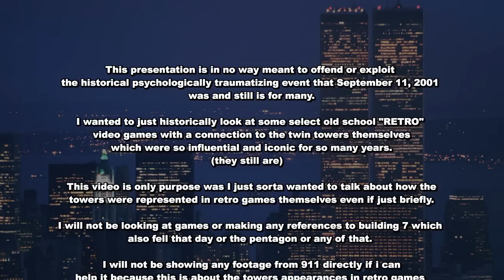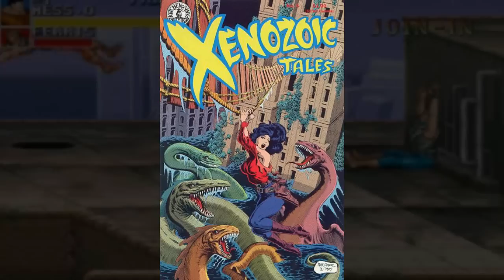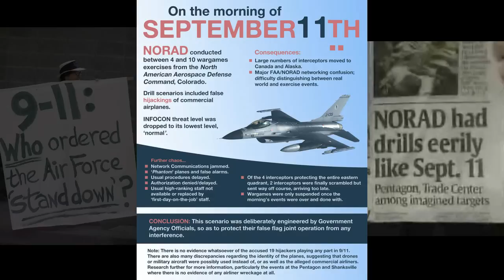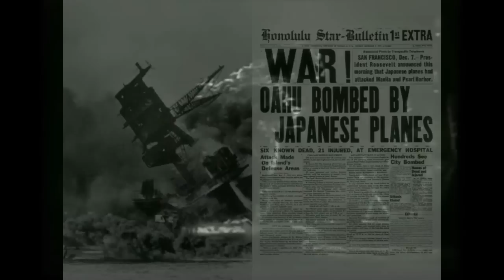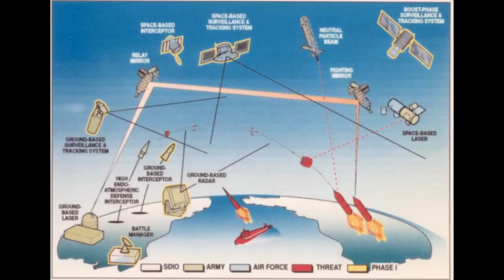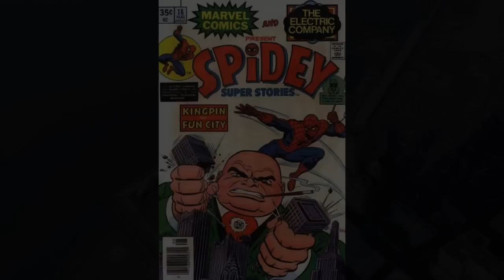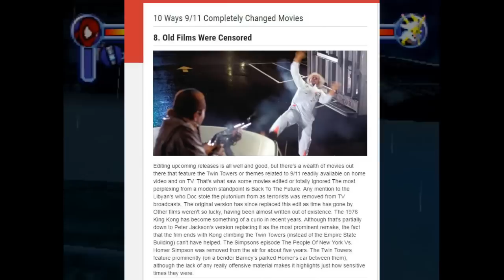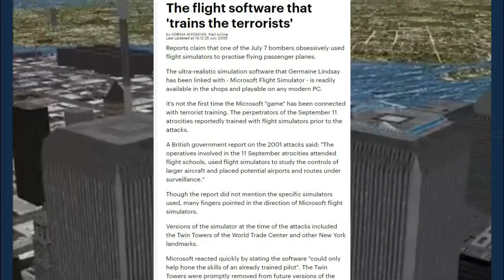The World Trade Towers in Retro Video Games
In remembrance of September 11th on the 17th anniversary since the twin towers fell in 2001 I take a look at some old school "retro" video games featuring the World Trade Center Towers / The Twin Towers..

This video was made really quick so i do regret that i didn't have time to really process and maybe refine it some but thats how it goes sometimes

Some of the games featured regardless of being covered or not include..

City Connection
Cobra Command (arcade laser disk)
Gunblade NY special air assault force
S.C.A.T / Action In New York / Final Mission
Empire City 1931
Violence Fight
MIke Tysons Punch Out (mandela effect)
Bad Dudes / Bad Dudes vs Dragon NInja
Streets of Rage (series)
Atomic Runner / Chelnov (genesis)
We're back a Dinosaur's Tale
Vigilante
Die Hard Trilogy
Cadillacs and Dinosaurs
Master of Weapon (Arcade / Genesis)
N.Y Warriors / New York Warriors
Spider Man 2 - enter electro (PS1)
Aero FIghters 2
King of the Monsters 2 The Next Thing
Rampage (series)
Simpsons Barts Nightmare
Zombie Nation / Samurai Zombie Nation
SDI Strategic Defense Initiative aka Global Defense (Arcade / Master System)
Formula 1 Built to Win (nes)
TetraStar the Fighter (famicom)
Teenage Mutant Ninja Turtles 3 The Manhattan Project
Urban Strike (genesis version)
Aerobiz / Aerobiz supersonic (Snes Version)
Spider-Man The animated Series (SNES Version)
Hybrid Heaven
RUSH, Driver, Midnight Club: street Racing
Tekken 2
Sim City (series)
Command and Conquer: Red Alert 2 (PC)
Metal Gear Slid 2
GTA III
Crime CIty (arcade)
Crime Fighters (arcade)
The Combatribes
Propeller Arena: Aviation Battle Championship (Dreamcast)